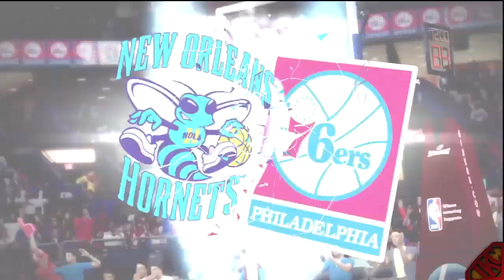NBA 2K12 CAL Mode - The Last Days Of NBA 2K12 Ep. 02 | My Plans For NBA 2K13 MyCAREER Mode & More!